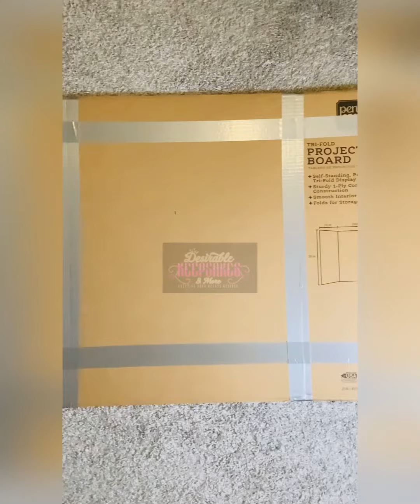2023 “Craft” Year End Review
These are some of the items I have created this year (2023).  I desire to do better with my videos and posting them. Life has been life-ing 😊 and I can only hope to do better for the year of 2024.